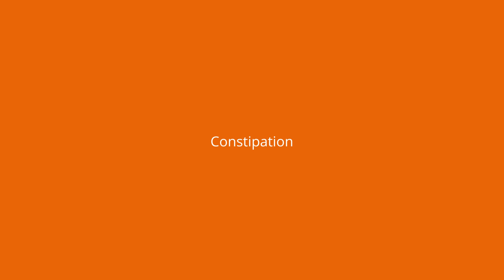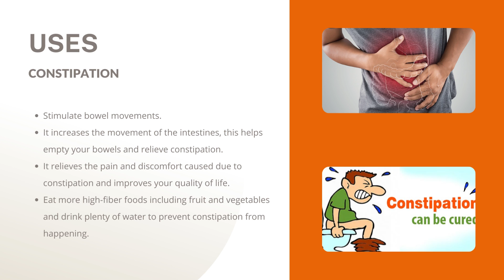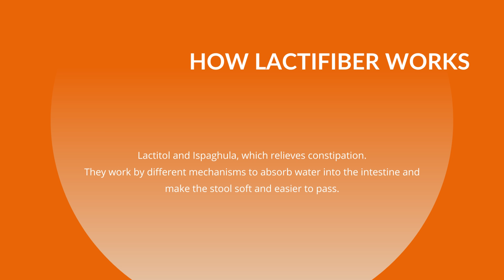LACTIFIBER |Uses, composition, side effects and product| LACTITOL + ISPAGHULA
What is Lactifiber used for?
Can we take Lactifiber daily?
How long should I take Lactifiber?
Does Lactifiber cause gas?